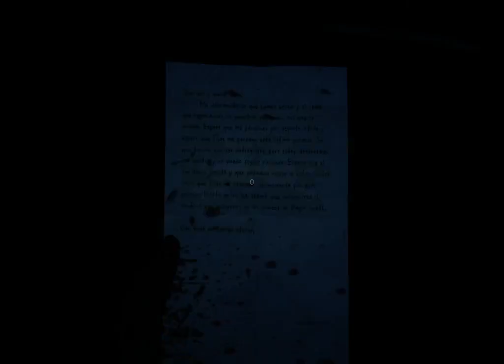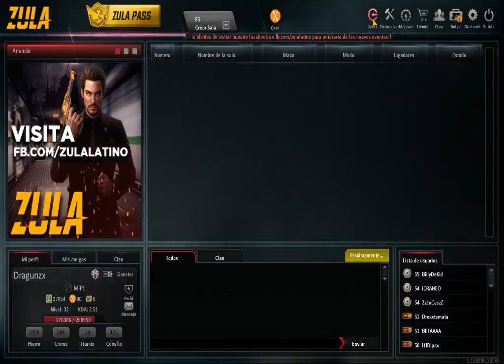MiPE- | Competitivo en Zula